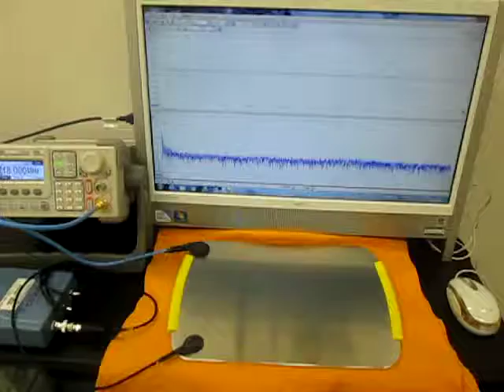超音波実験動画 （超音波システム研究所 ultrasonic-labo）